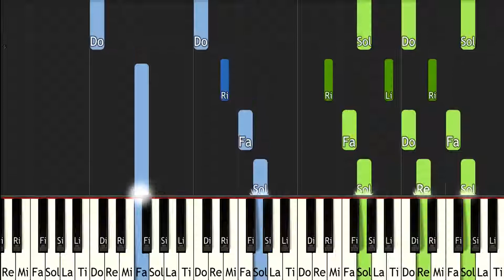The Legend of Zelda Twilight Princess Victory - ピアノ（Synthesia）